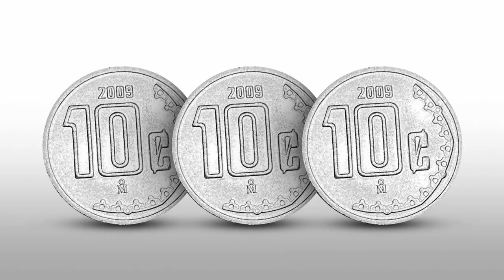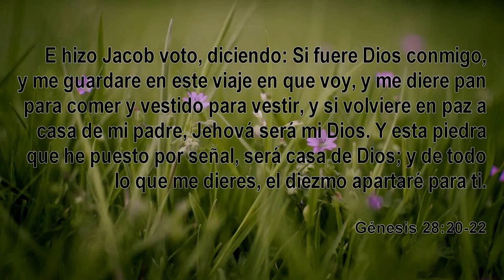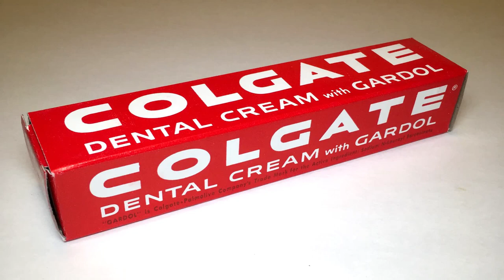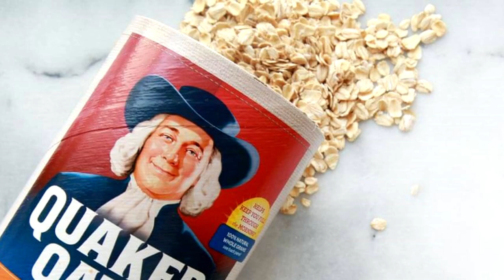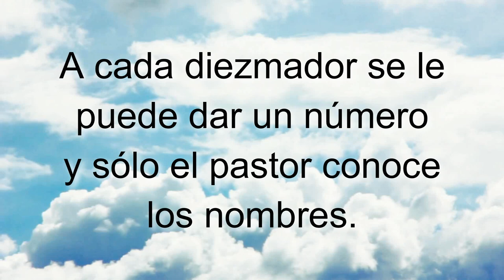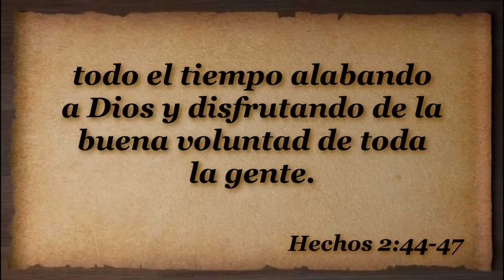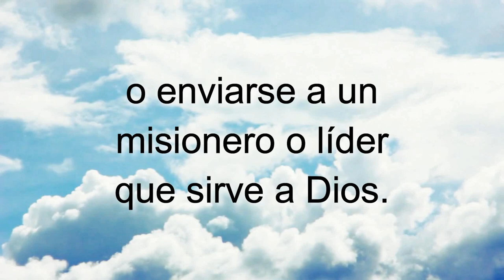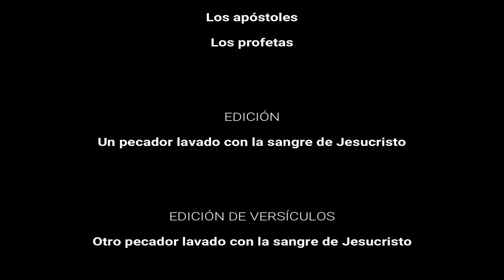D95 Arreglando Cuentas con Dios INSTRUCTOR Módulos EAJ M9L4 Jesucristo MODULO 9 LECCION 4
INDICACIONES PARA EL INSTRUCTOR:

1. MIRA el video "D95 Arreglando Cuentas con Dios EXPLICADO" para tomar ideas de las respuestas a las preguntas y explicaciones que tendrás que dar (toma notas y agrega ilustraciones, experiencias, testimonios personales, etc.)

2. Es recomendable (mas no obligatorio) que los alumnos tengan impresa la LECCIÓN EN PDF para tomar la clase (enlace al final).

3. PAUSA el video cada vez que aparezca el ICONO DE HABLAR y un PERGAMINO AZUL con una pregunta, para responderla y explicarla, o interactuar con los participantes.

4. LEE el texto y los versículos que van apareciendo en pantalla (a menos que tenga audio, como en las ilustraciones).

5. Al final de la lección recomendarles que realicen las 4 acciones de AMOR del discípulo: Aplica-Memoriza-Ora-Resuelve. La tarea se encuentra al final de la LECCIÓN EN PDF o bien se les puede enviar el FORMULARIO EN LINEA para que hagan la tarea en su celular, tableta, PC o Laptop. NOTA: Enfatizarles que no es obligatorio que lo hagan, pero sí muy recomendable si quieren crecer espiritualmente.

Subiendo...

Subiendo...

Descargar video en MP4 desde Google Drive:
Subiendo ...